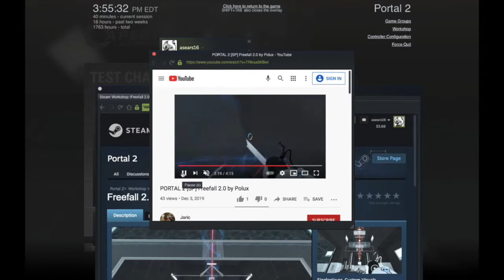Portal 2 Blind Playthroughs: Episode 433: "Freefall 2.0" by Polux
I must admit, I was wary of playing this map originally - it was suggested on one of the many Discord servers I frequent, and Polux maps in general have a reputation of being very, very hard. With the exception of one move, however, this map was relatively straightforward and not as challenging as I expected. The one move I didn't like was near the end - not only would I have never thought to try it, I couldn't even pull it off after many attempts (and there were many more attempts not shown in the video). I still enjoyed this puzzle, though - big thumbs up!

Want to know what I'll be playing next?